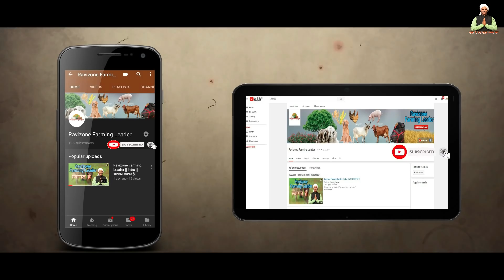ये इंजीनियर चलाता है अपनी वर्मीकम्पोस्ट यूनिट| इन्वेस्टमेंट कम मुनाफा ज्यादा Vermi composting बिजनेस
My Gear
1. Camera (Price: ₹ 94,490)
2. Lens 50mm ( ₹ 10,849)
3. Mic (Boya) ( Price: ₹ 1,927)
4. Dual Mic (Price:₹ 48,999)
5. Gimble (Price: ₹ 44,536)
6. Tripod ( Price:₹ 2,999)
7. Camera Slider (Price:₹ 4,570)
8. Green screen (Price:₹ 631)
9. Light Reflector (Price:₹ 893)
10. Lights (Price: ₹ 3,199)

videos Type 👇🏻
Mushroom Farming
Machinery of Agriculture
Goat Farming
Poultry Farming
Pig Farming